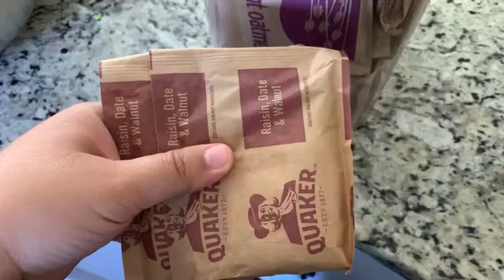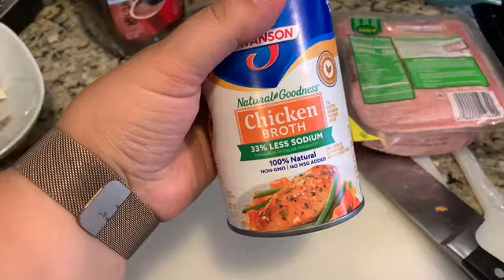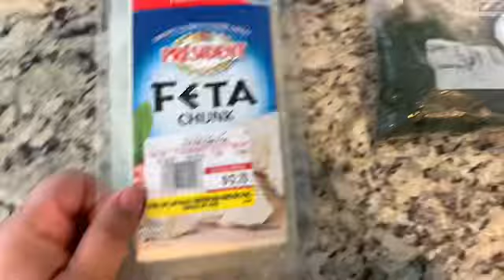Pantry/freezer challenge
Eating out of our stockpile and trying to not spend a lot on groceries plus a little around the house vlog.